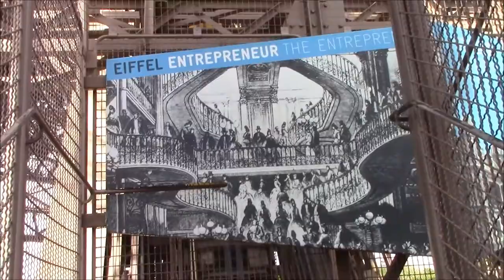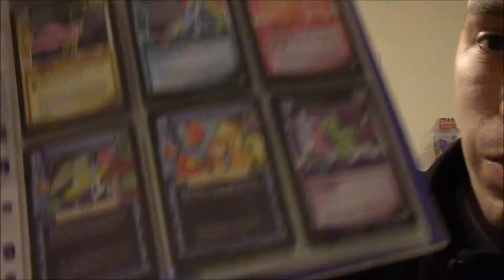Tee Log Apple BLOOPers 4 A Year of BLOOPs 2017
I'm sorry every pony & everyone that my Tee Log videos seem to be hibernating or having a hiatus. So to make up for that here comes " A Year of BLOOPs " Of 2017 courtesy of Tee Log Apple BLOOPERS. Enjoy !!